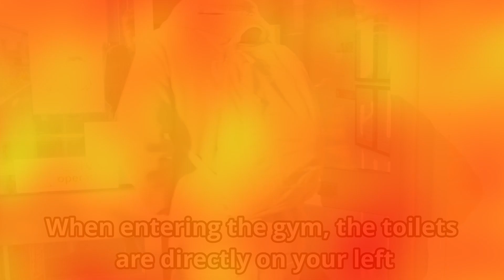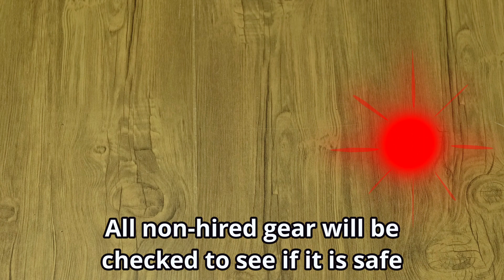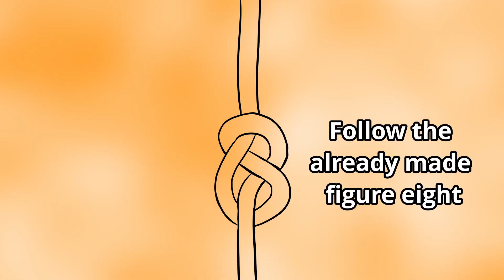The guide to our rock climbing gym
This is a guide to newcomers as to what you can expect from your first lesson down at the gym. Plus some lessons that you will have to learn in your 3 c`s course. Hopefully this will give you some more confidence when thinking about coming to the gym.

Filmmaker and editor: @soundandcolour23